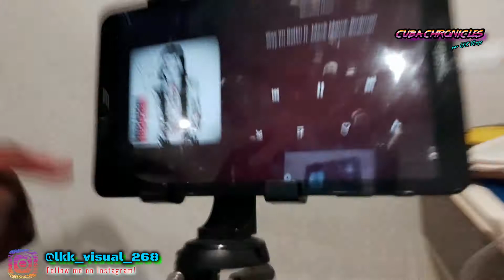Happy New Year from Havana | Cuba Chronicles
OTHER CHANNELS:
Equipment for filming:

Cameras: Samsung Galaxy A70 (Front & Rear cameras)
               Samsung Galaxy Tab A (Front & Rear cameras)

Camera Kit: Black Pro Basic Common Outdoor Sports Kit for GoPro

Amazon Basics 50" Aluminm Tripod
Arepark 50" Seelfie Stick
Fugetek Mini-Tripod
Zeadio Video Action Stabilizing Handle Grip

Lighting: [Portable] Suptig Underwater Lights

Memory card: SanDisk 32GB Ultra microSDXC UHS-I Memory Card
                       SanDisk 128GB Ultra microSDXC UHS-I Memory Card
Intro: LKK VLogs Cuba Chronicles Original Opening Theme by LKK WavE for LKK VLogs & LKK VisuaL
Outtro: LKK VLogs Cuba Chronicles Original Closing Theme by LKK WavE for LKK VLogs & LKK VisuaL